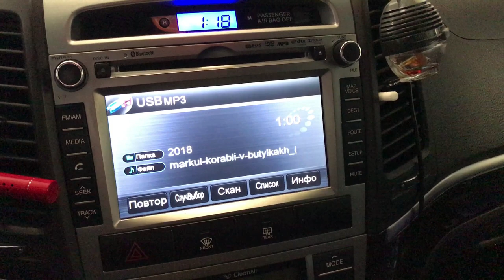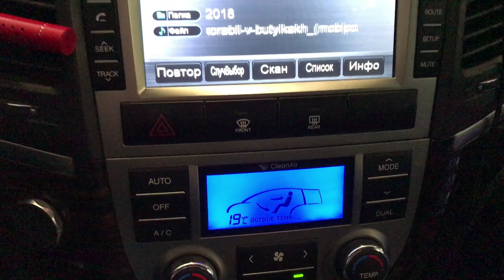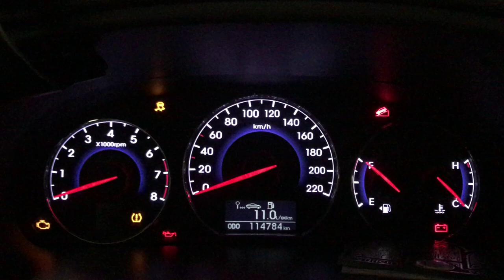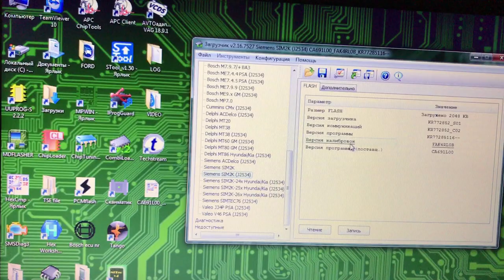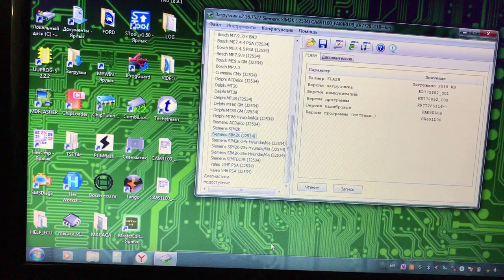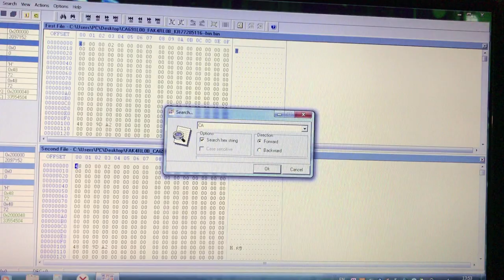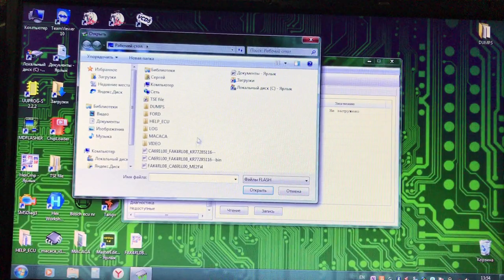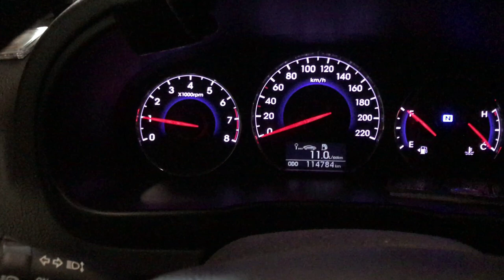Чип тюнинг и Евро 2 HYUNDAI SANTA FE 2.4L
Программируем Hyundai Santa Fe с блоком SIM2K-341 при помощи Комбилодера и модуля SIM2K(J2534). Делаем тюнинг и евро 2.  В этот раз, прошивка от Адакт понравилась уже 2 клиентам.